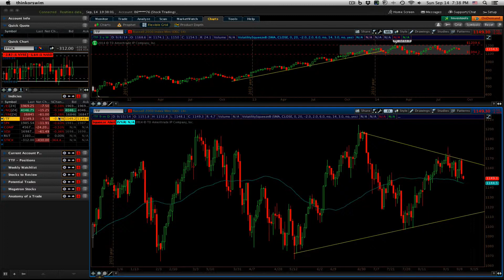Stock Market Outlook - September 15, 2014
If you want to become a Premium Member and follow along with our Model Portfolio, Nightly Strategy Sessions and Weekend Updates to get started